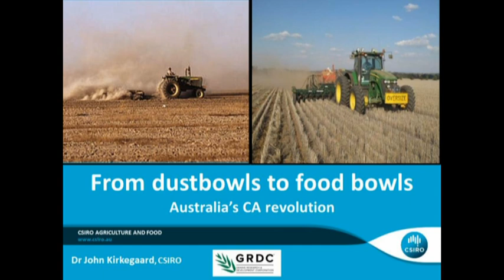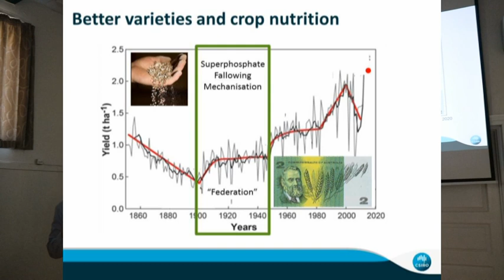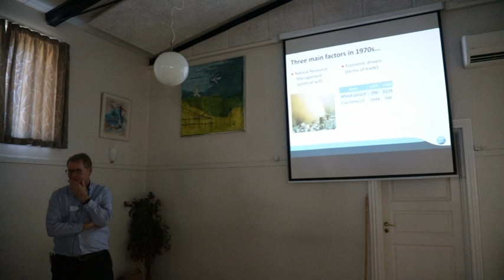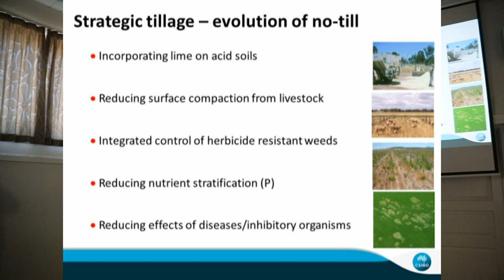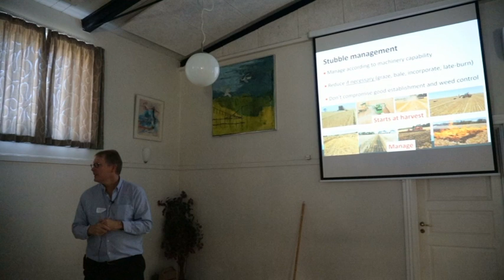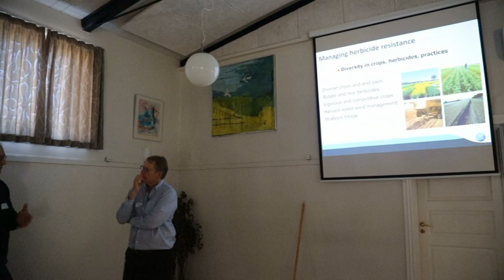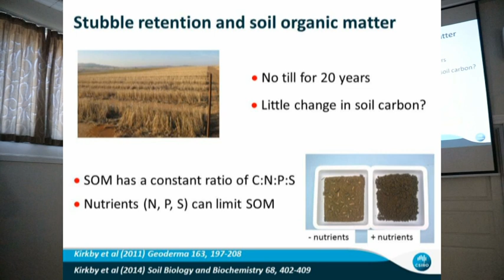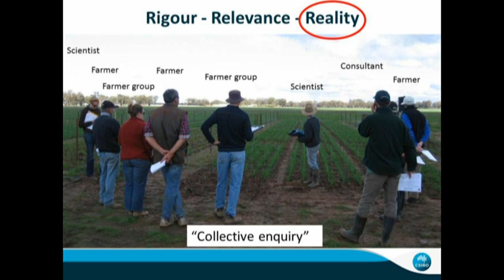Conservation Agriculture in Australia with John Kirkegaard januar 2020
"From dust bowls to food bowls" er australske John Kirkegaards spændende indlæg ved en temadag, FRDK holdt 17. januar 2020. Han gennemgår udviklingen i dyrkningen af landbrugsjorden i Australien fra starten af 1900-tallet frem til nu, hvor Conservation Agriculture er en nødvendighed blandt andet for at bevare en sund, produktiv jord. Søren Ilsøe oversætter til dansk gennem hele indlægget. Desværre mangler lyd og billede de sidste ca. 10 minutter.